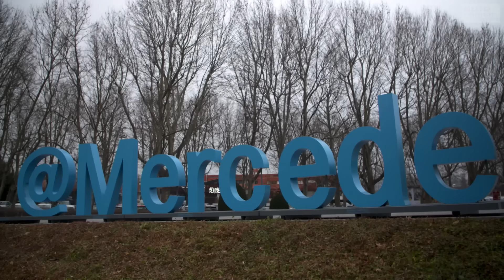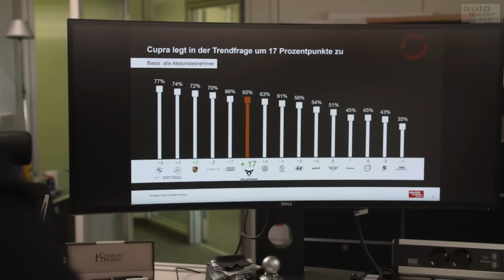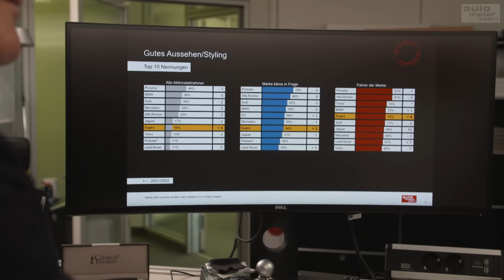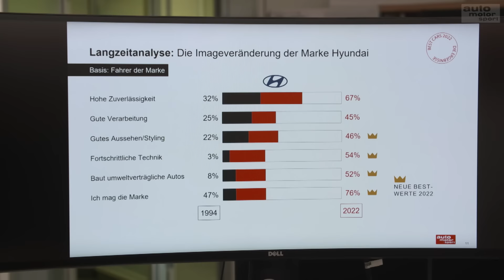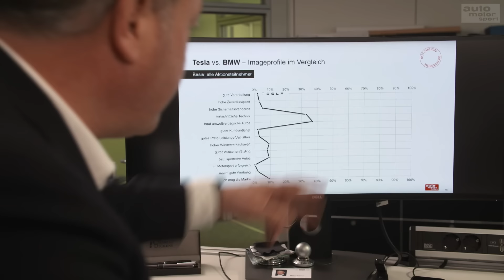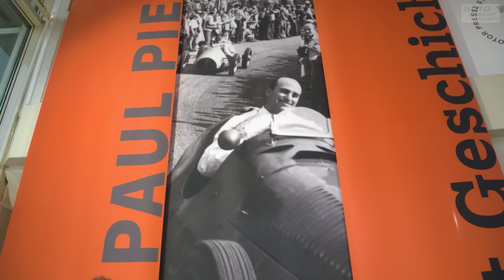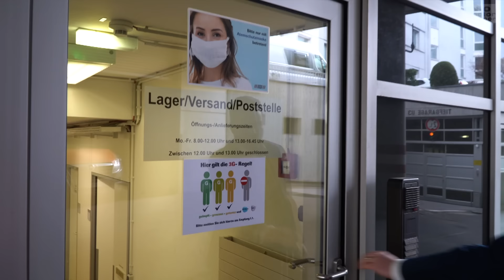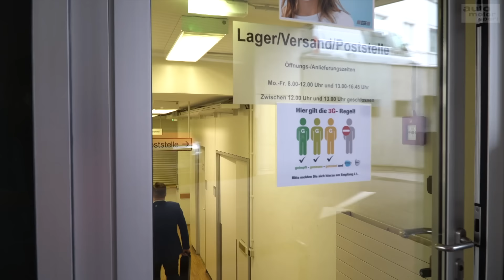Best Cars 2022 - Die Entscheidung: Welche Modelle haben gewonnen? | auto motor und sport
Viele Neuheiten, Änderungen und Ergänzungen prägen den Autojahrgang 2022, der sich mit insgesamt 386 Grundmodellen in jetzt zwölf Kategorien zur Wahl stellt. Über 100.000 Leser, User und Zuschauer haben abgestimmt die Best Cars 2022 gewählt.

Zu empfangen über folgende Pay TV-Plattformen:

  M7
  Suisse Digital
  Swisscom
  Deutsche Telekom
  Zattoo
  A1
  1&1
  Waipu.tv
  Pyur
  Magenta
  Rakuten TV